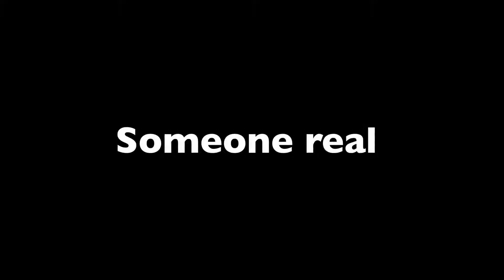Pass The Compassionate Care Act In NYS!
An explanation by NYS Assemblyman Ray Walter of why The Compassionate Care Act should be passed by the NYS Senate!